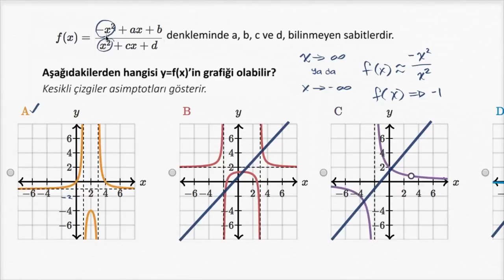Rasyonel Fonksiyonların Grafikleri: Yatay Asimptotlar (Matematik) (Cebir)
Graphs of rational functions: horizontal asymptote